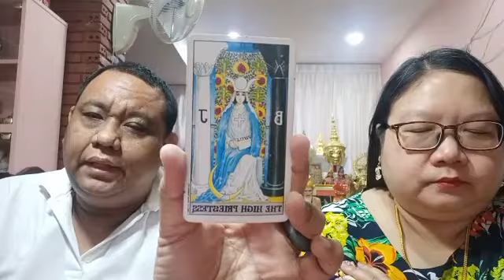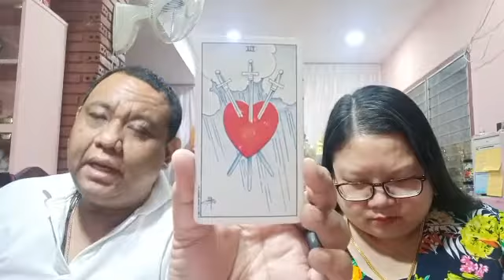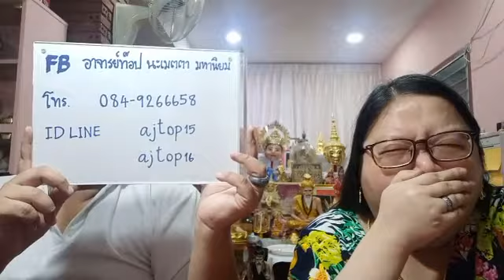อ โอ้ อ ท๊อป ไลฟ์สดดูดวงไพ่ยิปซี ep509